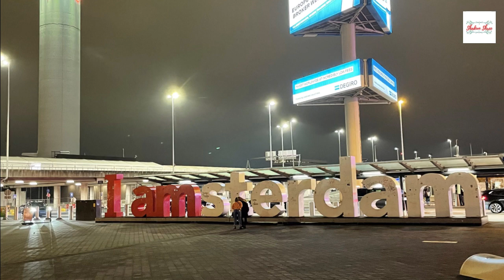Amsterdam (Netherlands)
Amsterdam (Netherlands) | Video By Sanchit Mohan | Capital of Netherlands